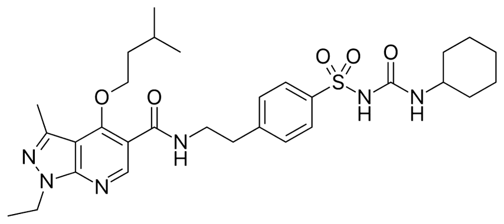Glicaramide | Wikipedia audio article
This is an audio version of the Wikipedia Article:
Glicaramide

SUMMARY
Glicaramide (SQ-65993) is an orally bioavailable anti-diabetic medication. It has a similar potency as glibenclamide (glyburide) in the class of medication known as sulfonylureas. Its structure is similar since it has a cyclic acyl group which replaces the latter's 2-methoxy-5-chlorobenzyl. Same as glibenclamide, it is classified as a second-generation sulfonylurea. It may have more pronounced extra-pancreatic effects than glibenclamide or tolbutamide.